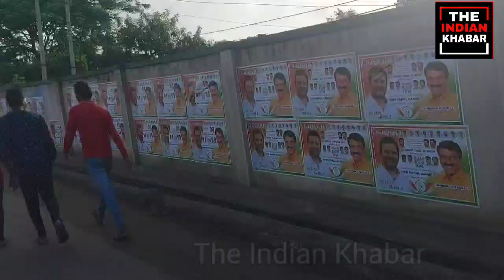राहुल गांधी के भारत जोड़ में 2 लाख लोग। भीड़ से हुआ भगदड़। Bharat Jodo Yatra